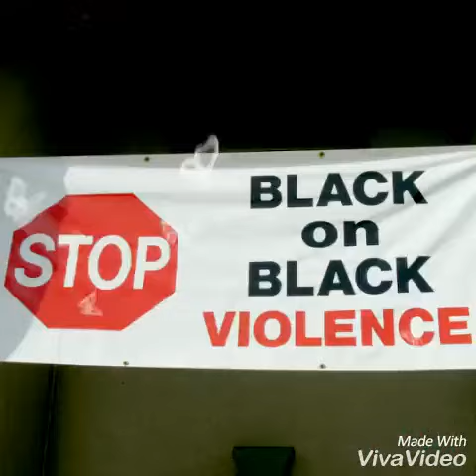Hustler's Life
This Song Is Dedicated To The Streets